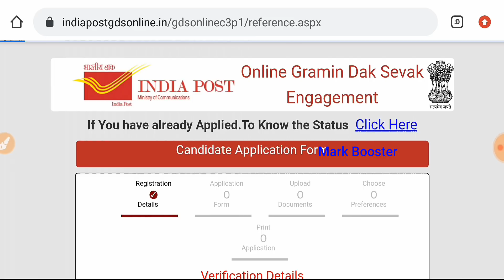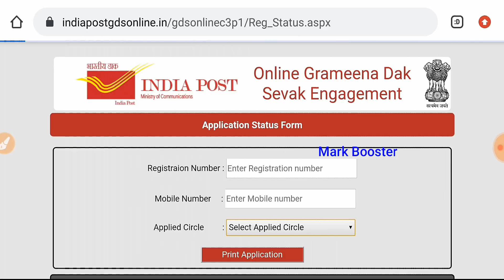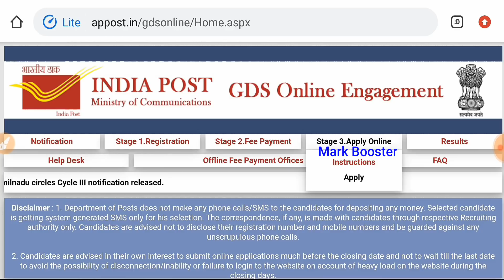3162 Vacancies முக்கிய அப்டேட் அனைவரும் கட்டாயம் பார்த்து Share பண்ணுங்க TN Gds Post Office Job 2020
TNUSRB Police Jobs 2020 | 10906 Vacancies